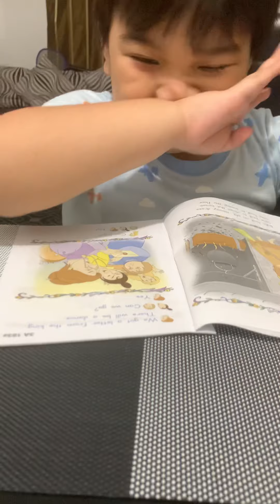Finally! He can read faster than before